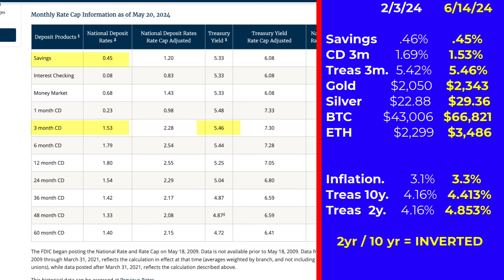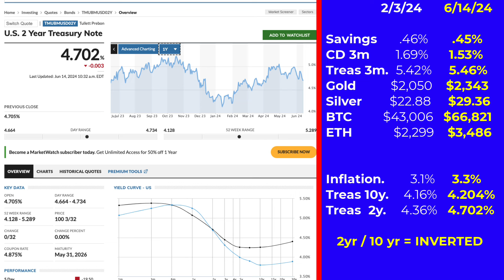Inflation-Proof Wealth || How the Rich Protect Their Assets || Hack Your Finances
Learn the strategies of the rich that allow them to shield their assets from Inflation and Economic downturns. In this video, we discuss investing in gold, silver, and Bitcoin & Ethereum in the name of securing our economic future. Discover high-yield savings options, gold ETFs, and learn more about how to beat inflation and continue to grow your wealth. Get weekly financial tips and updates!

If you use these products, we will get compensated - but there's no additional cost to you.  Always do your own research.  This video content is intended only for informational, educational, and entertainment purposes. Brian Longest is not a registered financial advisor. Your use of his YouTube channel and your reliance on any information on the channel is solely at your own risk. Moreover, the use of the Internet (including, but not limited to, YouTub and E-Mail) for communications with Brian does not establish a formal business relationship.